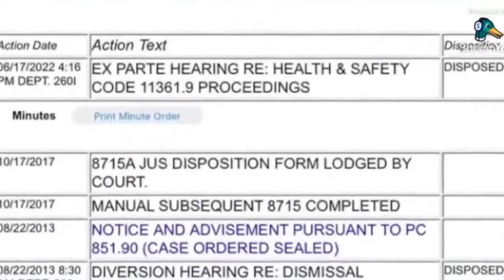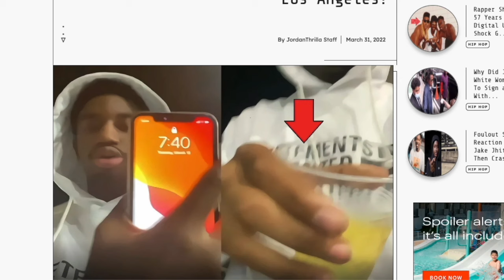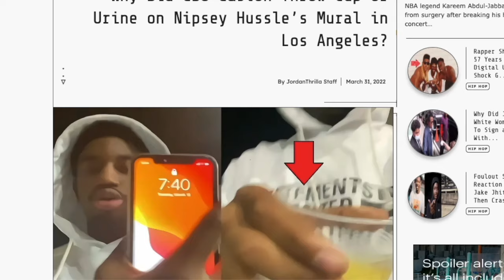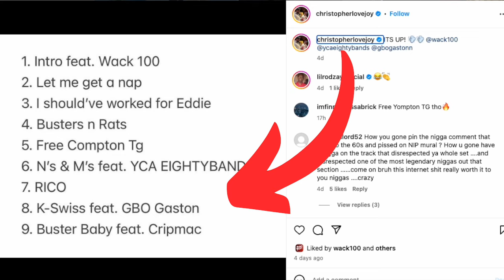Baby Runner Rollin 40s Goes Off on Bricc Baby, Checking 600 about GBO Gaston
Baby Runner from the  Rollin 40s Goes Off on Bricc Baby over DW Flame disrespect the Neighborhood Card, Finds out 600 pushing GBO Gaston after Nipsey Mural Disrespect.

Products Used to Create This Video:

Gaming Chair
OBS Studios